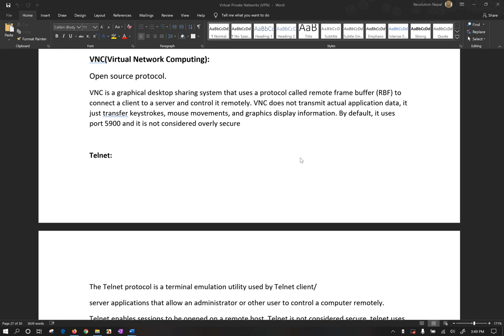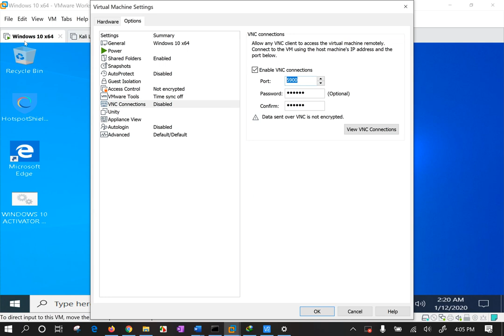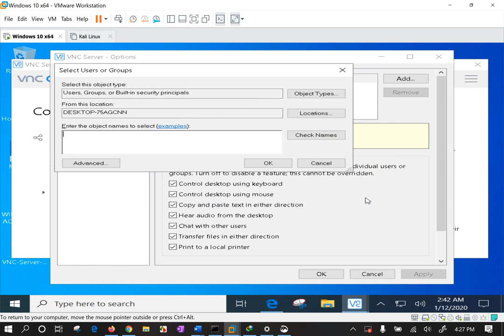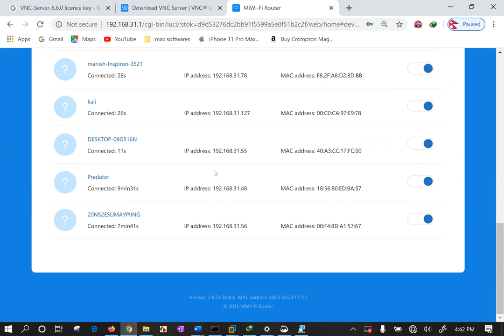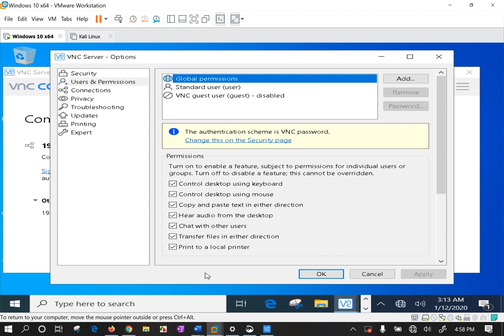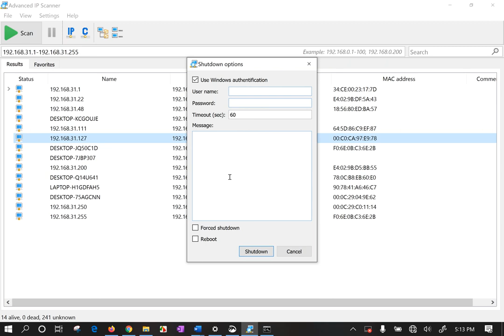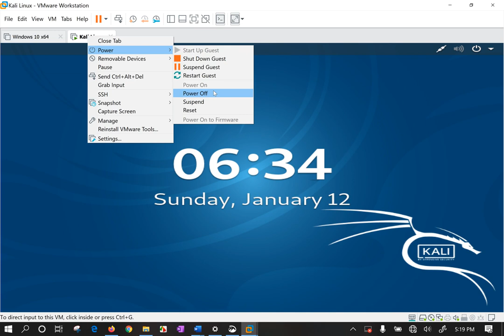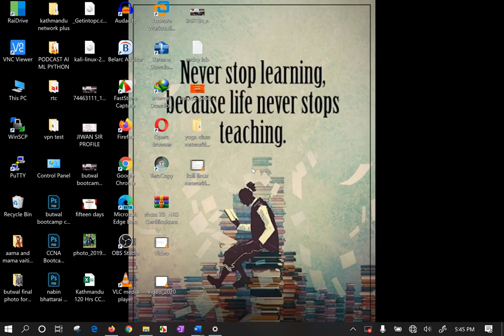CompTIA NetworkPlusN10 007 Bootcamp Remote support For Network Engineer Programmers Part1 LIVE